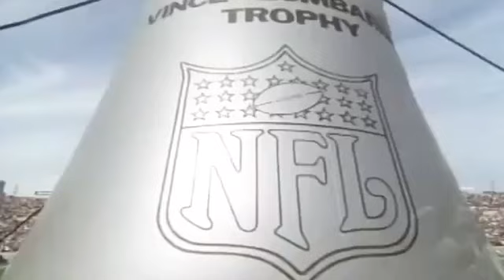1995 Yearbook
1995 Chicago Bears Yearbook